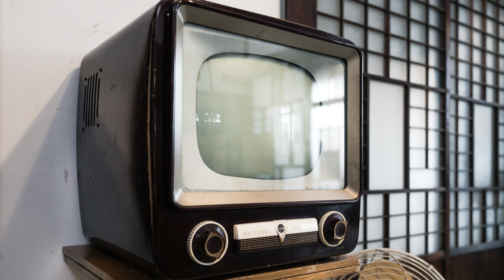朝ドラ「カムカムエヴリバディ」第19話感想 金太！戦後の日本に安子（上白石萌音）は・・・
思いっきり話がそれました。